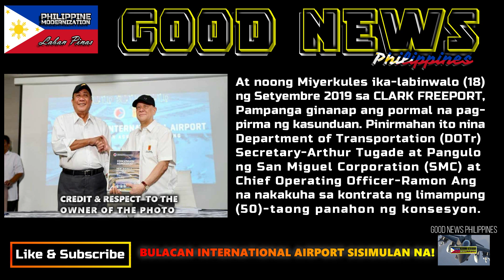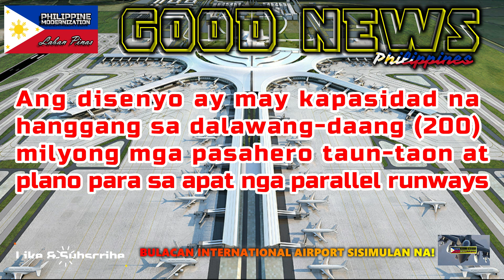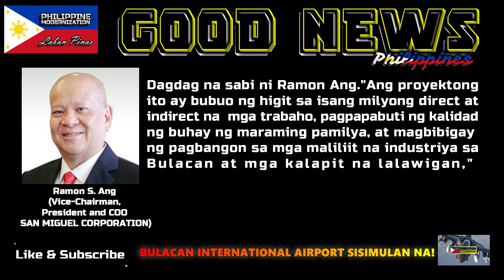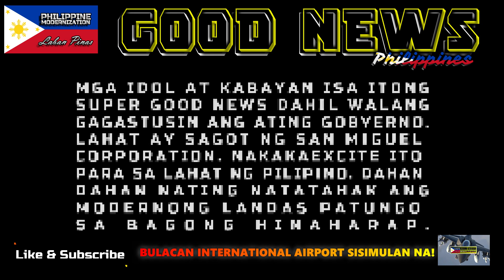GOOD NEWS P734 BILLION NEW MANILA-BULACAN INTERNATIONAL AIRPORT SISIMULAN NA | ASENSO BULACAN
WATCH THE VIDEO IN HD 1080p - Para ma appreciate niyo ang VIDEO.
CREDIT and RESPECT TO THE FOLLOWING SOURCE;
- GOOD NEWS M113A2 UPGRADE ARMOURED PERSONNEL CARRIER NG PILIPINE ARMY PINAKITA | PH MODERNIZATION

- GOOD NEWS PILIPINAS BINABALAK NA BUMILI NG MGA EROPLANO SA RUSSIA | BE-200 AT MC-21 | PH UPDATE

- GOOD NEWS COMMAND AND CONTROL FACILITIES IBIBIGAY NG USA SA WESTERN COMMAND NG PILIPINAS

- GOOD NEWS KAI FA-50PH FIGHTING EAGLES MISSILE SYSTEM DUMATING NA SA PILIPINAS | AIM-9 SIDEWINDER

- GOOD NEWS PHILIPPINES IMAGE REVEALED HERMES 450 FOR PHILIPPINE AIR FORCE | PHILIPPINE MODERNIZATION

- GOOD NEWS AFP AT DITO TELECOMMUNITY AY NAGKASUNDO NA MAGTAYO NG FACILITIES SA MGA MILITARY CAMP

- GOOD NEWS PILIPINAS MERON NG HERMES 450 UAV UNMANNED AERIAL VEHICLE ELBIT SYSTEM | PH MODERNIZATION

- GOOD NEWS PILIPINAS BRP RAMON ALCARAZ PS-16 BUMISITA SA BANSANG VIETNAM | GOODWILL VISIT | CSB-8020

- GOOD NEWS BRP GABRIELA SILANG (OPV8301) MGA OFFICER AT CREW AY DUMATING SA FRANCE PARA SA PAGSASANAY

- GOOD NEWS USA AND PHILIPPINES HOLD ASSAULT AMPHIBIOUS VEHICLE SUBJECT MATTER EXPERT EXCHANGE | AYOS!

- GOOD NEWS SPANISH NAVY SHIP MENDEZ NUNEZ (F-104) BUMISTA SA PILIPINAS, BAKIT? ANO KAYA ANG MERON?

- GOOD NEWS PILIPINAS BRP RAMON ALCARAZ (PS-16) KASAMA SA ASEAN-US MARITIME EXERCISE AUMX LABAN PINAS

- GOOD NEWS PILIPINAS MAGKAKAROON NG DALAWANG (2) AH-1 COBRA ATTACK HELICOPTER BIGAY NG BASANG JORDAN

- GOOD NEWS DESTROYER NG BANSANG SOUTH KOREA NASA PILIPINAS, BAKIT KAYA? | MUNMU THE GREAT (DDH-976)

- GOOD NEWS PILIPINAS APPROVED NA NI PANGULONG DUTERTE ANG PLANO NA BIBILI NG SUBMARINES PARA SA NAVY

- GOOD NEWS PILIPINAS APPROVED NA ANG PLANO NA BIBILI NG SUBMARINE PARA SA PHILIPPINE NAVY | PH UPDATE

- GOOD NEWS OPV OFFSHORE PATROL VESSEL PARA SA PHILIPPINE NAVY DITO GAGAWIN SA PINAS, PH MODERNIZATION

- GOOD NEWS SOUTH KOREA AND PHILIPPINES HELD DEFENSE INDUSTRY COOPERATION SEMINAR IN MANILA PH UPDATE